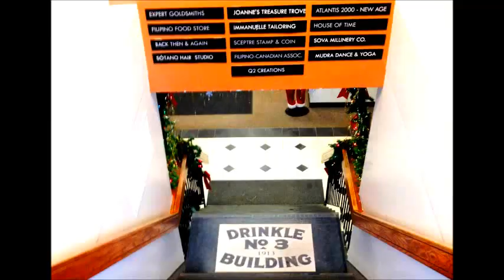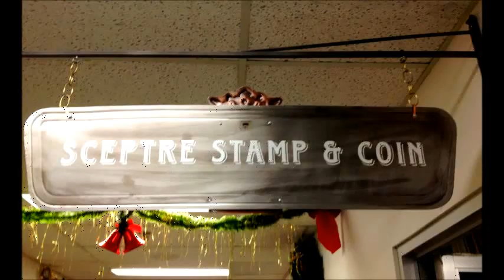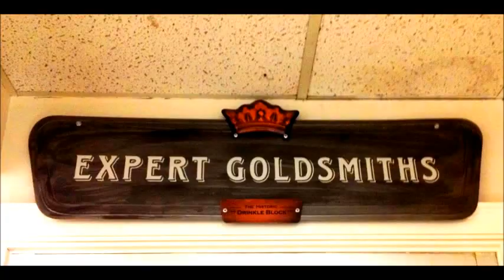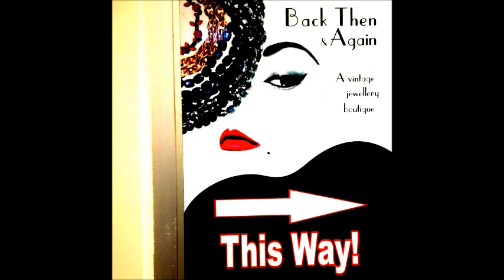WELCOME TO OUR WORLD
Winter outside . . . we're preparing for the upcoming Christmas season. But first we have BLACK FRIDAY which will be fun for 98 COOL FM will be on location in our Mall tomorrow, with lots of sales and cool giveaways. This will be followed by SHOP THE NEIGHBORHOOD, which is all about shopping locally. Hope you can join us s we usher in the season . . .